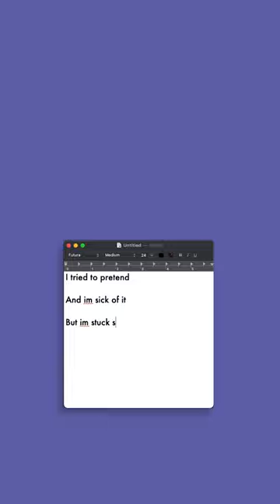DOWN BABY - Music Video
((Best experienced with headphones or earbuds and not a crappy phone speaker))

DOWN BABY
Song and Visuals By: William Garrett
Starring: William Garrett, Jake Kimmel, and Julian Singh

Flashing lights warning? Idk

Lyrics:
I tried to pretend
And I'm sick of it
But I'm stuck sitting right here
Push me to the ledge
A little bit
And I'll flirt with the idea

And I sunk to the bottom of it
So low, it's touching my feet now
Maybe you can relate
So I said that I'm having enough
So close, we're building up steam now
Maybe we're all the same

The nights start to blend and life sits
On the tip of my tongue
But as soon as I speak I swear
That it's gone